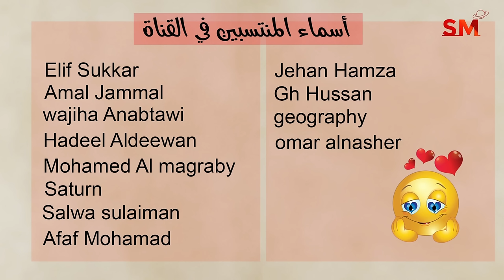توقعات الأبراج اليوم الجمعة 26 تموز يوليو 2024 سعيد مناع